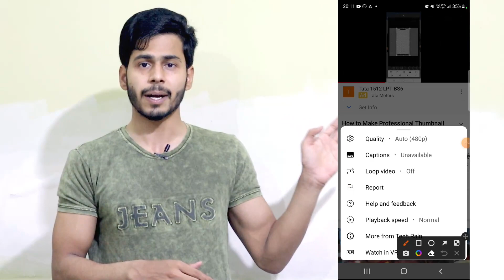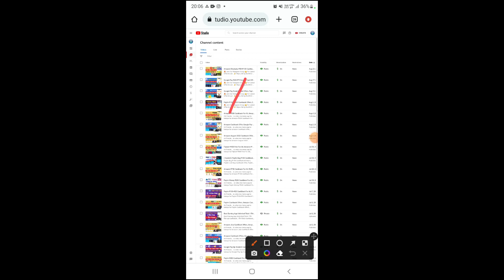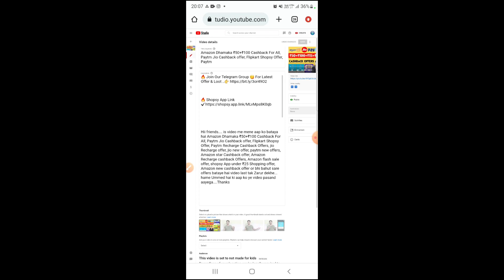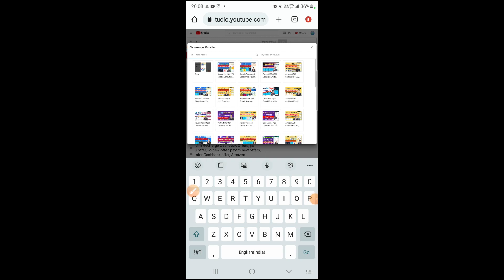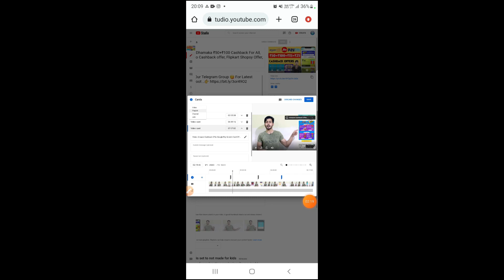Youtube i Button Kya Hota hai, How to Add i Button in Youtube Video, i button kaise lagaye, i card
Hii friends.. is video me mene aap ko youtube cards yani i button ke bare me bataya hai, i button aap ko kaise use karna hai or use kya fayda hota hai, or apni youtube video me i button yani card kaise add karna hai, Youtube i Button Kya Hota hai, How to Add i Button in Youtube Video, i button kaise lagaye, youtube i card video, bahut kuch video me aap logo ke sath shere kiya hai, heme ummed hai ki aap ye video pasand aayega. Thanks

Youtube video i button
i button kaise lagaye
youtube i card
i button kaise lagayen
youtube video i button kya hota hai
youtube video i button lagane ka sahi tarika
i button tutorial
kya i buttonviews badhta hai
kya i button subscribes badhta hai